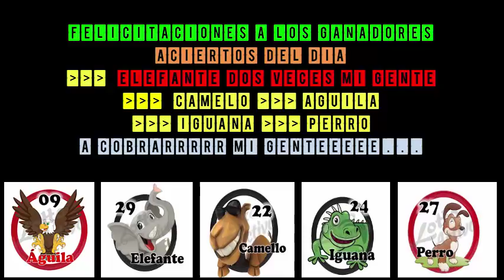VIERNES 07/12/2018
FELICITACIONES A TODOS LOS GANADORES
ELEFANTE - PERRO - CAMELLO - AGUILA  - IGUANA
GRACIAS A TODOS POR SU APOYO
DATAZO IMPERDIBLE SECRETO
CON ESTE VAMOS A CONSEGUIR DINERO
DATO CALIENTE